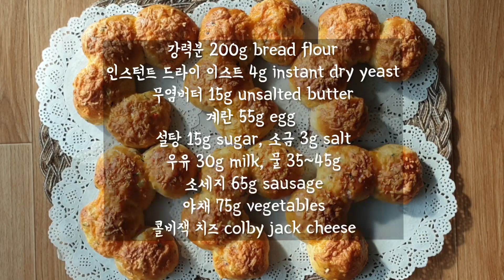구름모양 야채 모닝빵 만들기 Cloud Shaped Vegetable Morning Bread recipe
안녕하세요.
오늘은 야채를 듬뿍 넣고 모닝빵을 만들었어요.
식사용으로 따뜻하게 케찹을 얹어 먹어도 괜찮습니다.
이런 빵은 야채에 수분기가 많아서 반죽 시작할때
물의 양을 적게 넣고 농도를 봐가면서 물을 추가
한다던지 성형할때는 덧가루를 적당히 쓰면 좋습니다.
야채는 당근, 양파, 깻잎...콜비잭은 홈*빼기에서 구입
시청 감사드리고 3월에도 건강하세요~!

(6개분량, 소요시간 3시간)
강력분 200g, 인스턴트 드라이 이스트 4g, 무염버터 15g,
계란 55g, 설탕 15g, 소금 3g, 우유 30g, 물 35~45g
소세지 65g, 야채 75g, 콜비잭 치즈 (모짜렐라 가능)

1.야채, 소세지를 잘게 썰어 둡니다.
2.제빵기에 빵재료를 넣고 반죽을 돌리다가 중간에 썰은 야채, 소세지를
추가로 넣고 반죽을 두번 돌립니다.
3.첫번째 발효 한시간(3월초)합니다.
4.반죽을 6등분 한 후 중간발효 합니다.
5.반죽 한개를 4등분해서 둥글리고 팬닝한 후
두번째 발효 40분합니다.
6.계란칠하고 콜비잭 치즈를 뿌려서 180도 예열
오븐에서 15~20분 노릇하게 구워줍니다.

(6 pieces, required time: 3 hours and 30 minutes)
200g bread flour, 4g instant dry yeast, 15g unsalted butter,
Egg 55g, sugar 15g, salt 3g, milk 30g, water 35~45g
Sausage 65g, Vegetables 75g, Colby Jack Cheese (Mozzarella available)